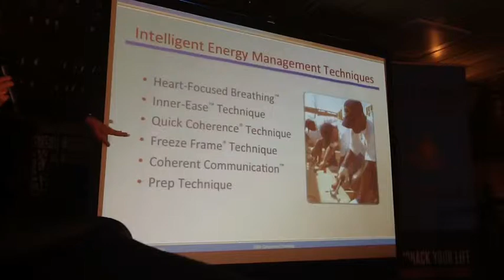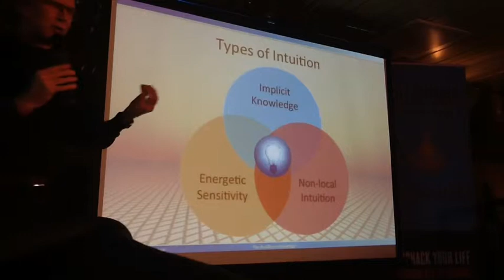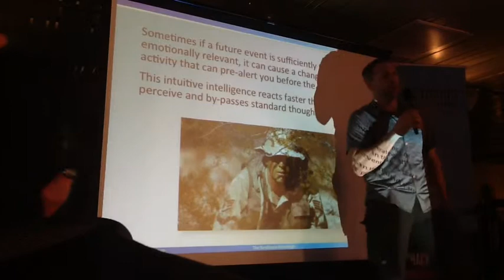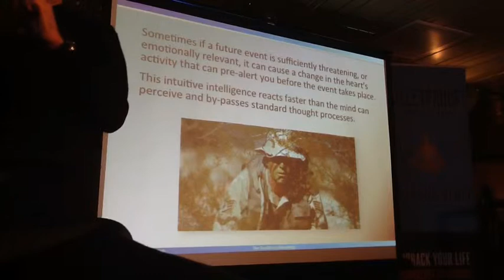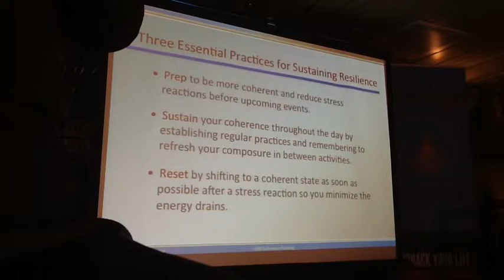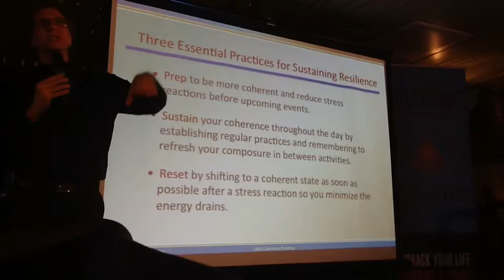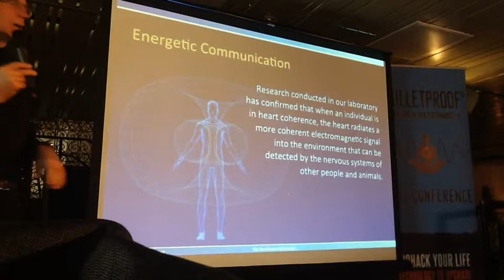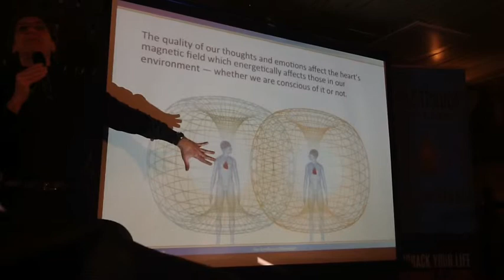Rollin McCraty Heartmath Presentation 4/5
Heart Brain dynamics and optimal function at Bulletproof Conference Jan 19, 2013 San Francisco